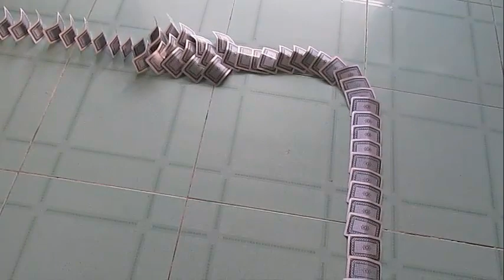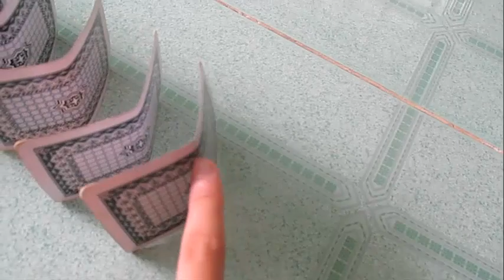Giải trí với trò chơi xếp bài tạo hiệu ứng